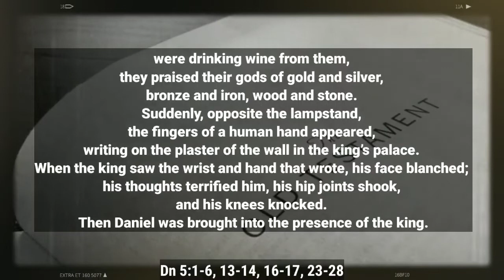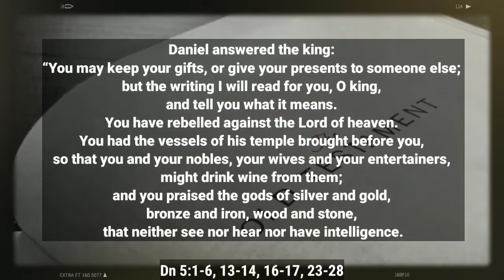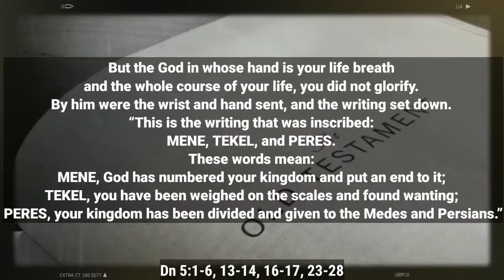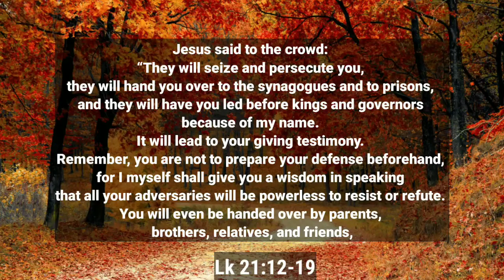November 24 Daily Reading 👉 Official Video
You can learn about November 24  you must check out:

The video is all about November 24   but also try to cover the following subject:
-Daily Reading
-Novenas
-Prayers

 Something I discovered when I was looking for details on November 24 was the absence of appropriate information.
November 24 however is an subject that I understand something about. This video therefore should matter and of interest to you.
If you would like to discover even more regarding Daily Reading I advise you to take a look at our other video clips
Now that you have viewed our video regarding November 24 did it assisted?
Please share on facebook the YT vid to assist other individuals looking for Daily Reading or Novenas :)